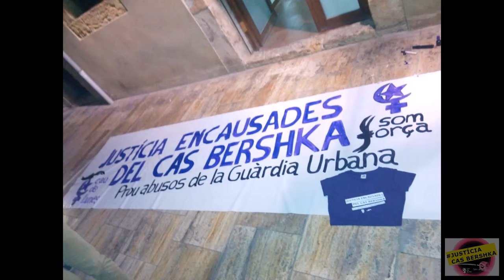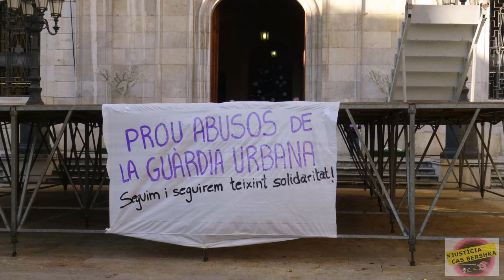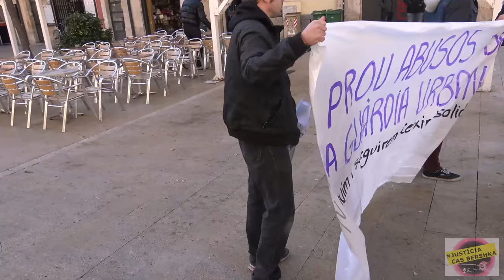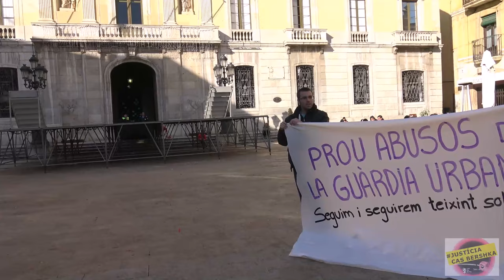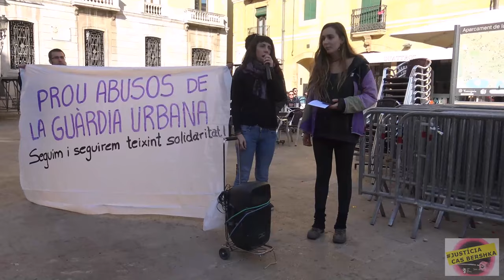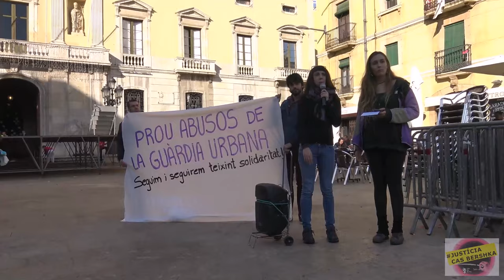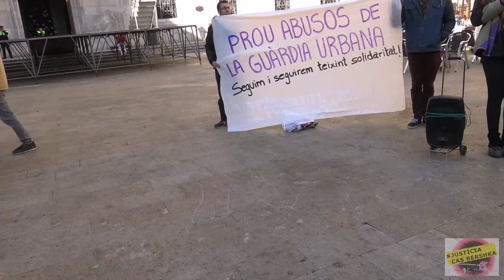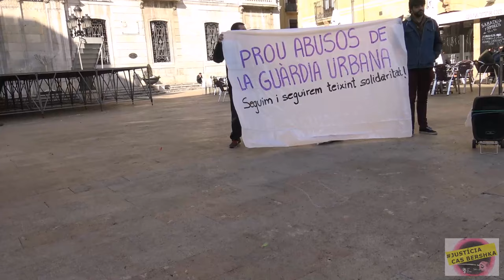CONCENTRACIÓ. Prou abusos de la Guàrdia Urbana Seguim i seguirem teixint solidaritat!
Seguim i seguirem teixint solidaritat!

Estàs en desacord amb la sentència del Cas Bershka?.

 N’estàs farta que la Guàrdia Urbana sempre es surti amb la seva? Nosaltres estem decidides a seguir caminant, a seguir lluitant colze a colze. Perquè quan hi ha repressió, hi ha solidaritat. Denunciar la pressió estètica no és cap delicte! Per això us convoquem el dissabte 7 de gener a les 12h davant de l' Ajuntament de Tarragona.

La solidaritat es una de les nostres eines de lluita i volem seguir teixint-la.

Recentment hem conegut la sentència del judici celebrat el passat 9 i 10 de novembre, amb multa, presó i inhabilitació per a les tres activistes, i absolució per als agents torturadors de la Guàrdia Urbana de Tarragona. Avui hi ha convocada una concentració a les 12h davant l'Ajuntament (plaça de la Font). Màxima assistència: seguim i seguirem teixint la solidaritat! Justícia Cas Bershka! Si toquen la Laia, el Santi i el Diego, ens toquen a totes!

Prou de plorar, prou de lamentar-nos, prou de fer el ploramiques, prou, es molt més senzill, es diu D.U.I (tenim majoria parlamentaria), s’hauran acabat les querelles i les inhabilitacions, no sé si és fàcil (no sóc ni polític ni jurista) però sí que sé , que és l'única solució, ni referèndums, ni rui, ni punyetes.